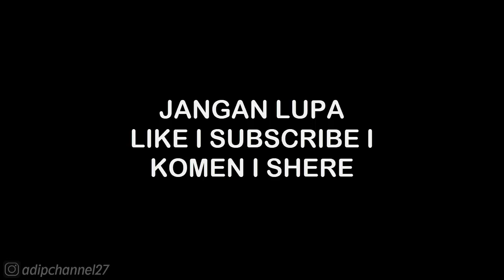MAIN STORY • CHAPTER 5 - POWER STRUGGLE 5-4 • DYNASTY LEGENDS 2